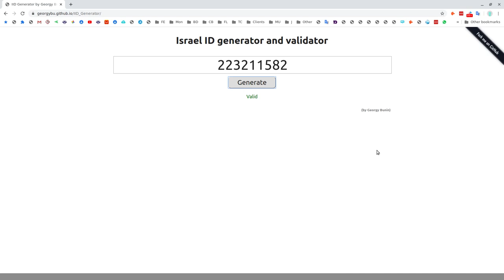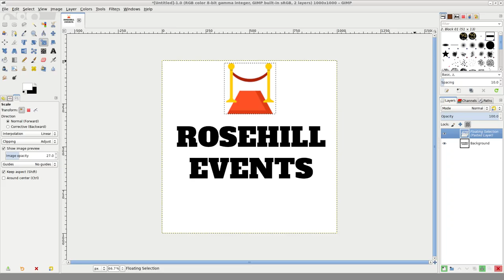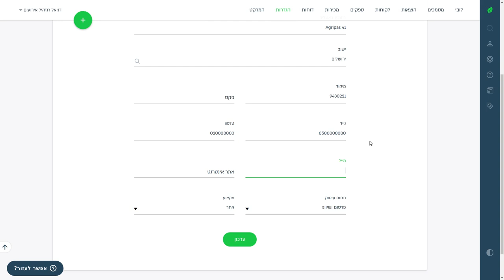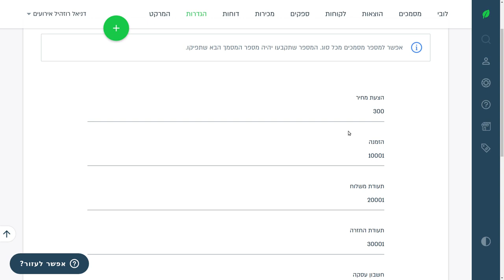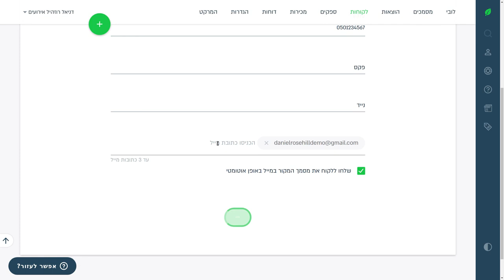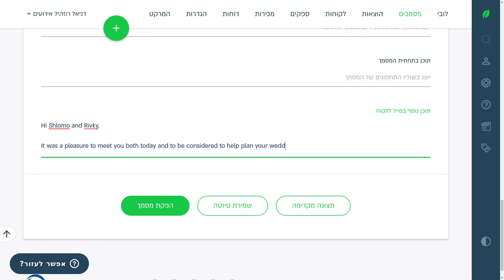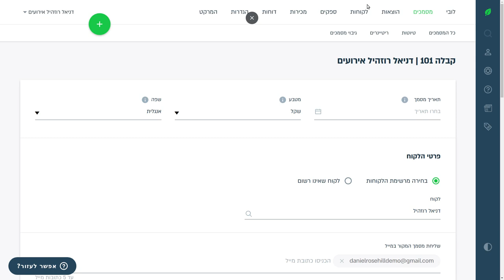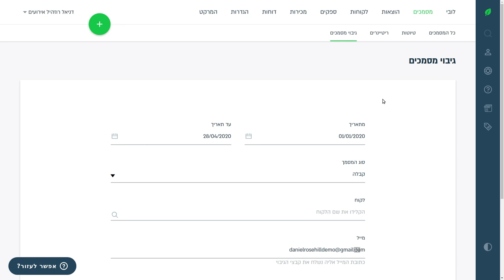How to Use GreenInvoice.co.il For Freelance/Small Business Accounting in israel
In this video screencast I demonstrate how to set up a new business with GreenInvoice.co.il.

I also demonstrate the process of issuing a quote, invoice, and receipt.

Note: the features as I presented them were accurate only at the time of the screen recording. They have likely since changed, in some respects significantly.

To get in touch, visit: danielrosehill.com.